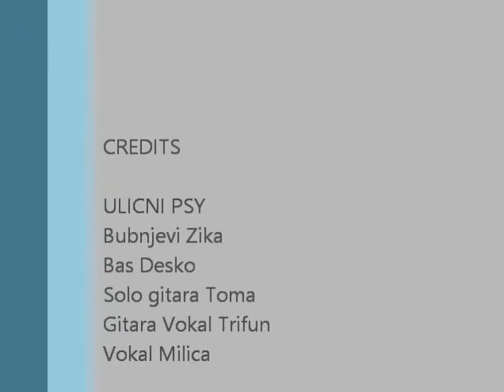Ulicni Psy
Bubnjevi Zivko Grcic Zika
Bas Dejan Resanovic Desko
Solo Gitara Tomislav Nedeljkovic Toma Strasni
Gitara ,Vokal Nenad Trifuljesko Trifun
Vokal Milica Stepanovic Mica Milicica